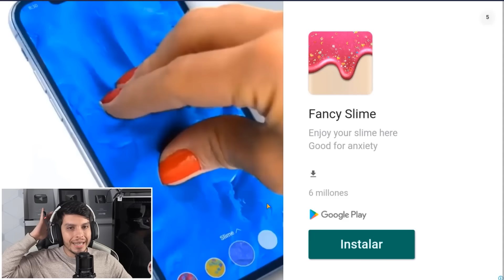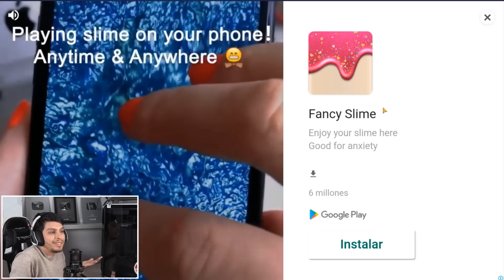ME CONVERTÍ EN LA PROFESORA DEL MAL Y ATRAPÉ AL NIÑO LOCO! - Scary Teacher (Horror Game) | DeGoBooM